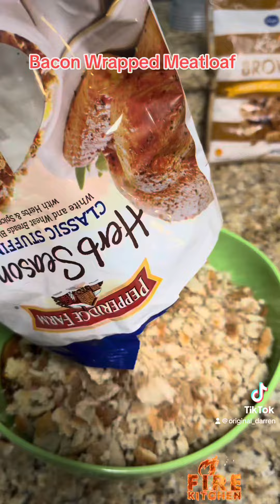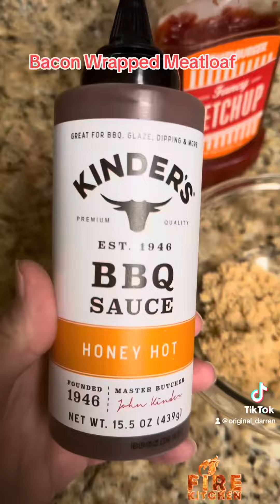Bacon Wrapped Meatloaf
Meatloaf at its finest! Checkout that crispy barley bacon layer all gooey from the thick end sauce. Meatloaf is definitely and all American favorite comfort food, but enjoyed by many! Enjoy my meatloaf recipe!